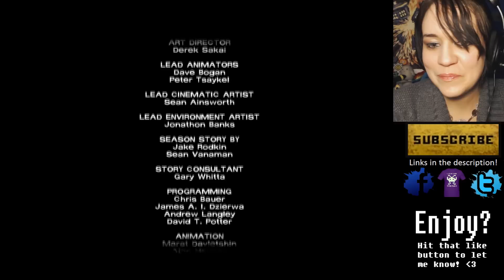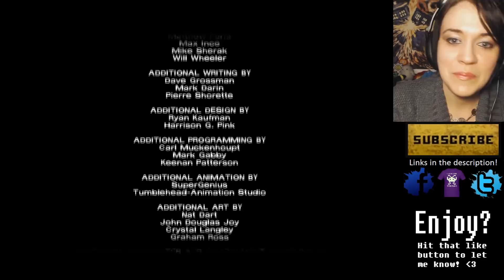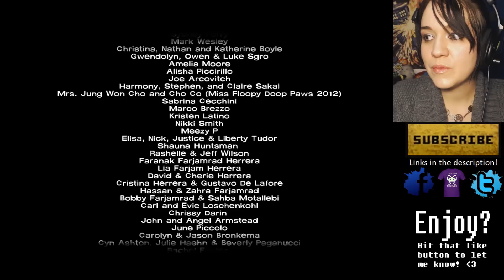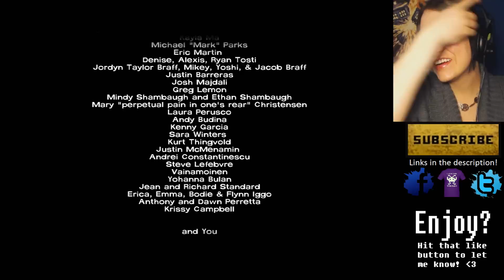All of the Heart Strings: The Walking Dead w/ IamChiib Episode 5: P5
WISH LIST